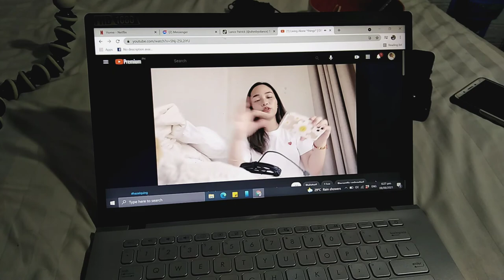My Day: Chill sunday, Cooked carbonara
Item Mentioned:

• white sandal - ₱79.